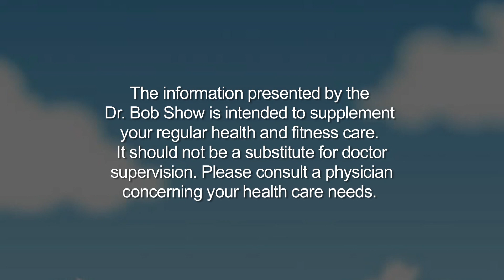"Pediatric Asthma" with Dr. Karthik Krishnan